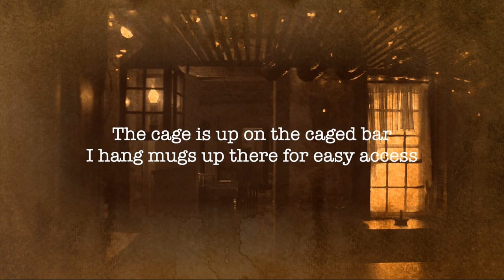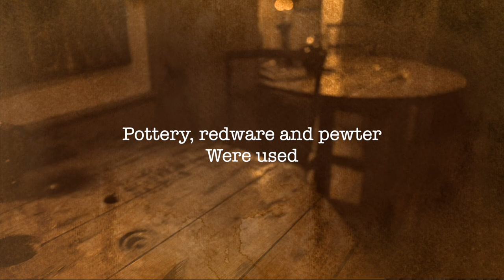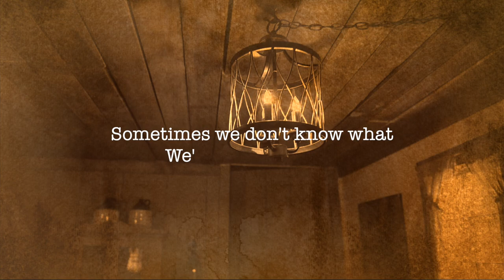Tales of a Tavern/Primitive Home 1780's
Tom and Anne are here in the tavern to have a little chat with you and show you the most recent changes in there. It's a tavern tour, chat and a visit with us all in one! Gather a little history, nonsense and good old fashioned tavern chatting right here.